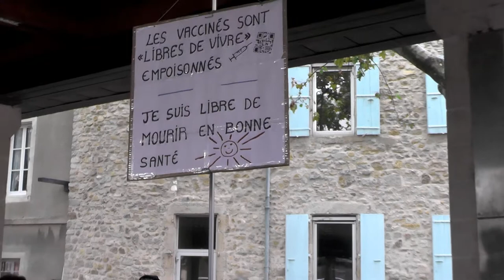samedi 4/9 Aubenas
malgré la pluie par moment , encore beaucoup de gens contre le pass sanitaire ou pass liberticide (aussi contre le scandale des infos de la pensée unique )